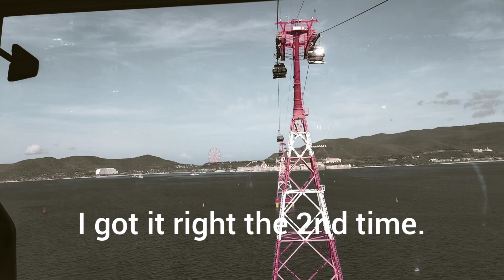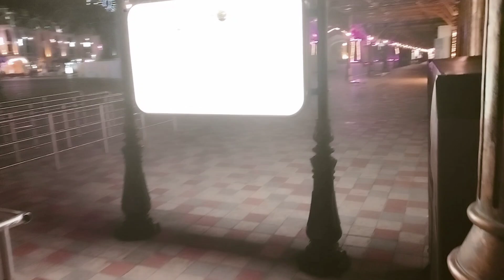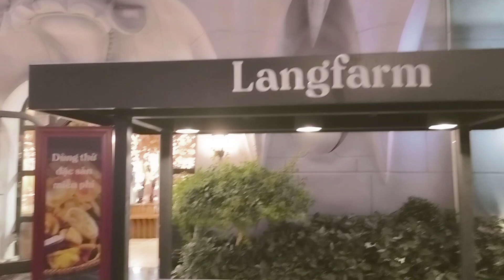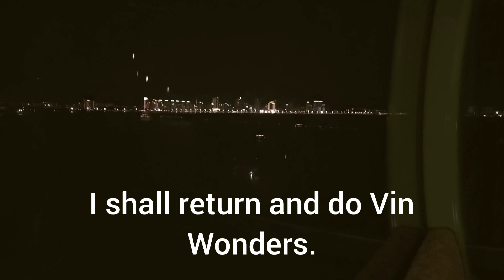Vin Pearl, Nha Trang Vietnam,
This is the first of two, next is Vin wonders.